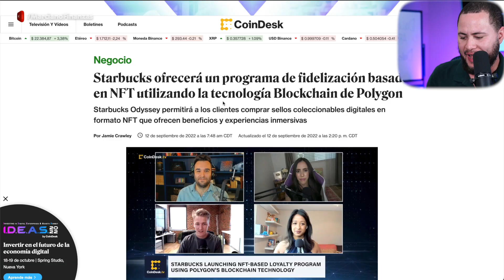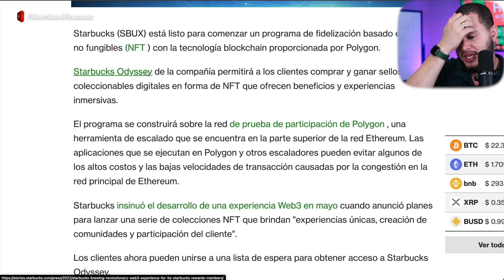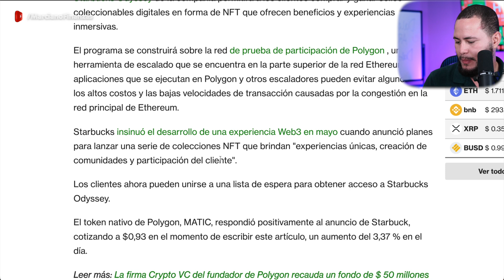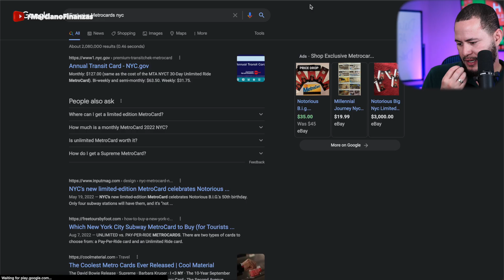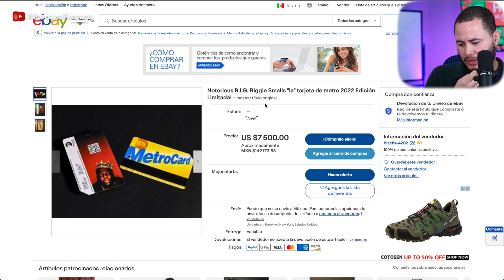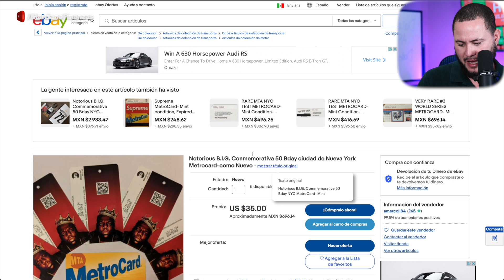Starbucks y Polygon! TIENES QUE VER ESTO!!!!!!